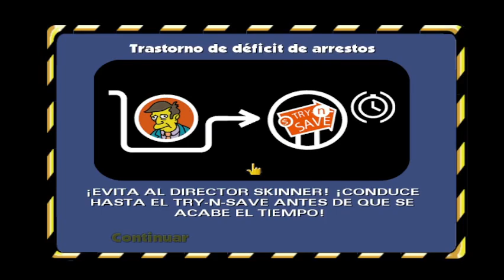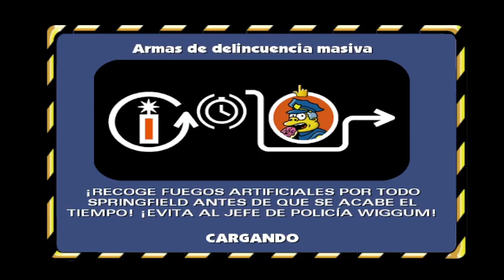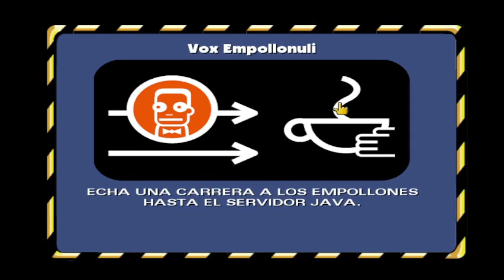Liandola Con Bart!|The Simpson Hit and Run #2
Segundo capitulo de esta serie donde jugamos con Bart Simpson y la liamos por la ciudad